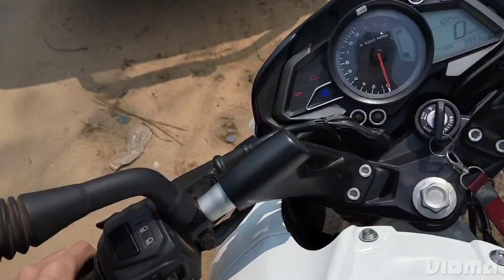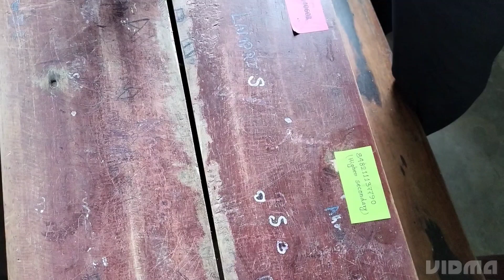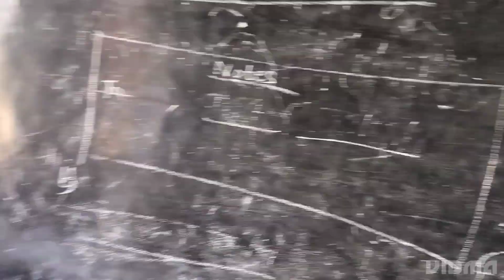exam new vlog😆//barkathal //riyon tiprasa vlog